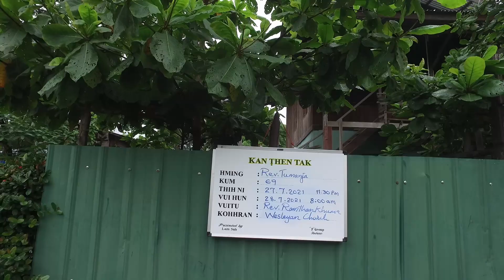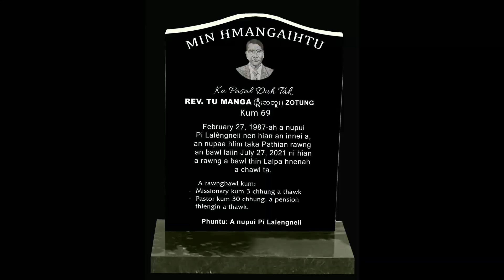Rev. Tu Manga (Zotung) Rawngbawlna chanchin ngaihnawm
Rev. Tu Manga hi kum 3 chung Missionary hna thawk a, Kum 30 chhung Pastor hna thawk a ni a, Ni 27 July, 2021 khan Thawhah natna avangin a boral thut mai a, a rawngbawlna chanchin kan han  tarlang thuak thuak a ni e.